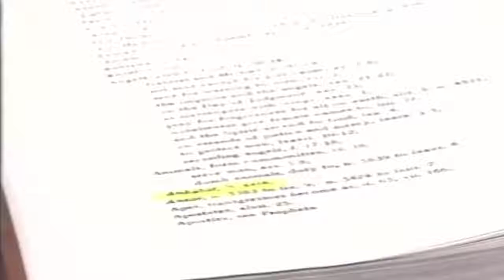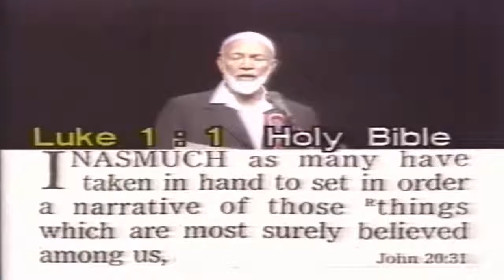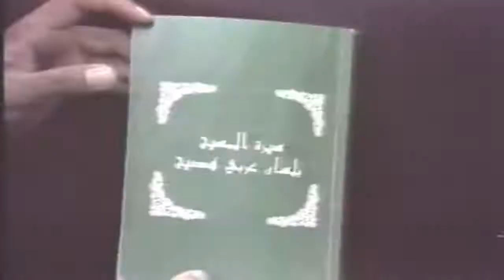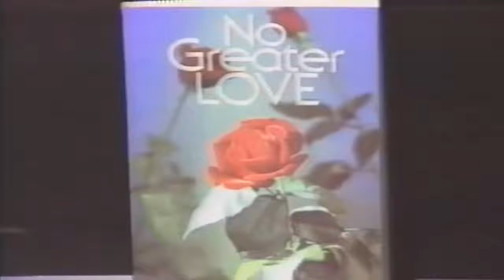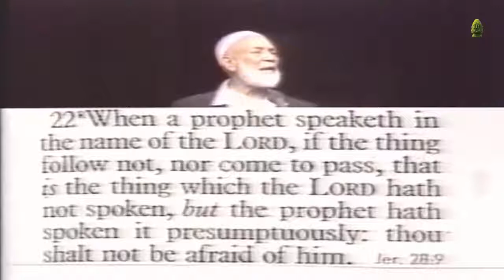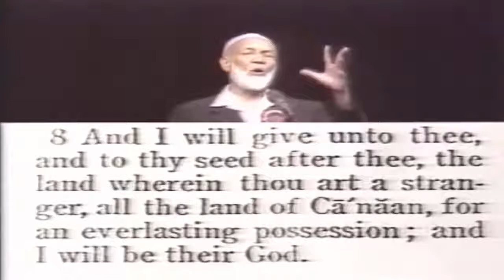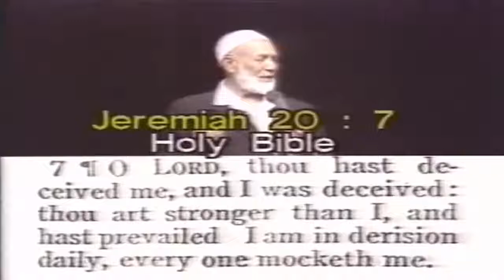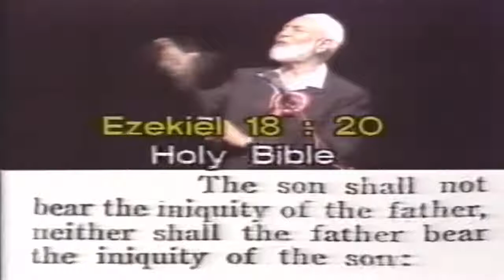Sequel To Quran Or The Bible Which Is God's Word? Sheikh Ahmed Deedat